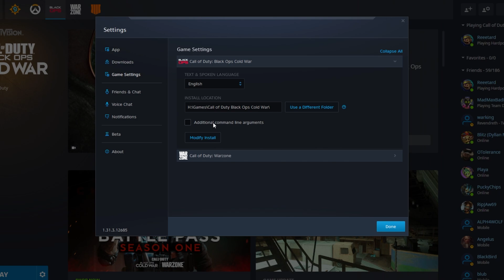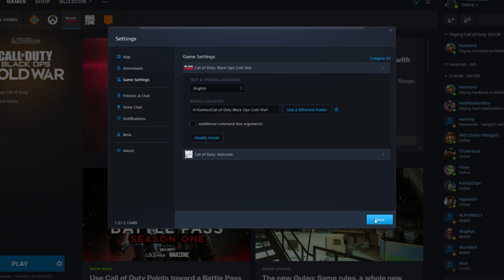Launch Options in the NEW Battle.net Launcher | How To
The Battle.net/blizzard launcher has had a huge new update. How do you set launch options or command line settings for a game? Well, it's super simple, and this video tells you all you need to know about doing it.

Timestamps:
0:00 - Explanation
0:33 - Add launch options to game in NEW Battle.net